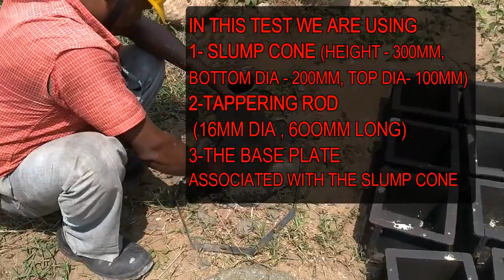Slump Test of Concrete at Site Complete Procedure // Workability of Concrete Test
A slump test is conducted for the workability of concrete at the field and lab.
Here we have performed the slump test for the workability of concrete at the field during concrete pouring of a bridge inside Paradeep Port.

Follow the link below for more details on the Slump test of concrete for the workability of concrete.

Follow the link to know more about the Slump test for the workability of concrete.
Slump test carried out for checking the workability of concrete.
Here I have uploaded the slump cone test complete video from my site.
The slump test must be carried out to avoid honeycomb & low strength issues.